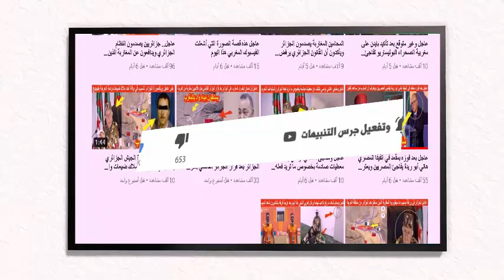لن تصدق ما قاله فيصل القاسم صحفي قناة الجزيرة على الملك و الشعب المغربي بسبب قضية الصحراء المغربية